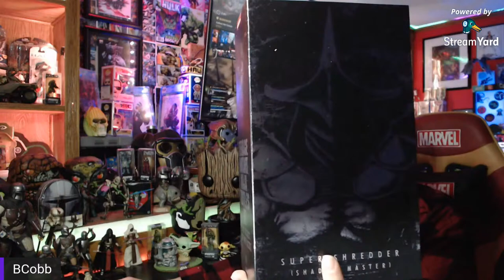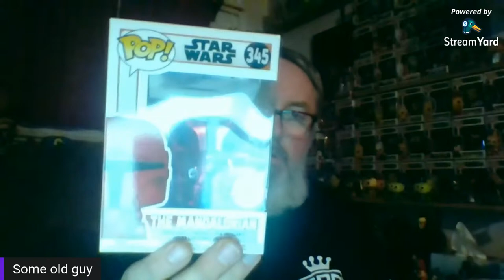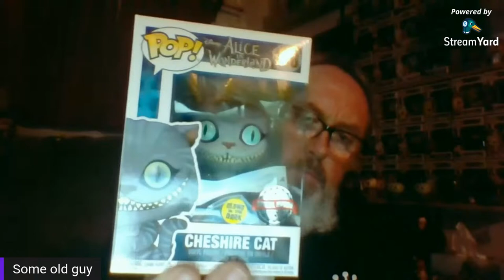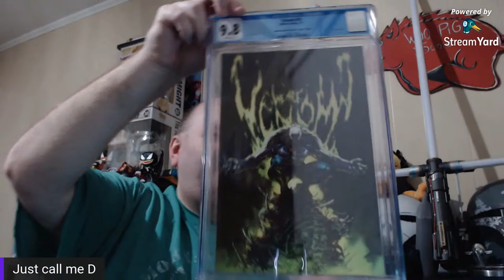Epic Collectibles: Super Epic Box Battle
Epic Collectibles: Super Epic Box Battle we have 4 $20 Boxes each to open up!

If in need of sweet pop protectors check out Shumi Store! Best .5 soft protectors around!

Check out the AWESOME box my Bro put together for The Gastlecast! Jen also made a few one of a kind items for Heather!